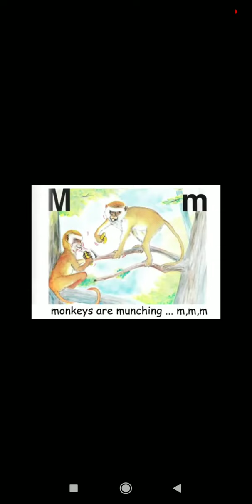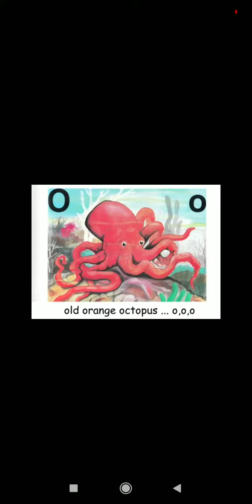Ants on the Apple says a, a, a | Phonic Song | PHONIC RHYMES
Phonic song from A to Z.
abc song
A very fun way to learn letter sounds of English Alphabets along with pictures of each letter with their sound.
Hope you enjoy and learn from the video.

Images : Google